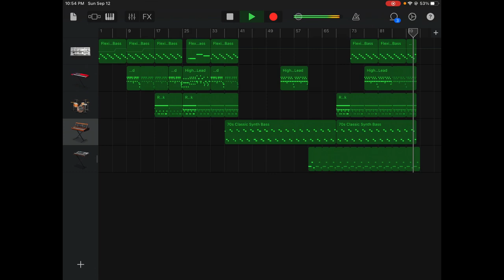Final Fight | Willstray | CC-BY Music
Song made in: Garageband
Artist: Willstray

You can use this music for yourself as long as you credit me somewhere in the content